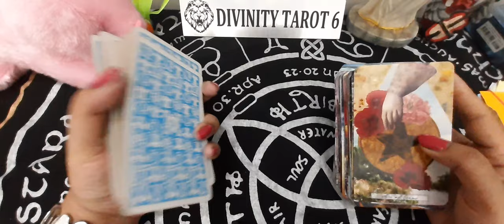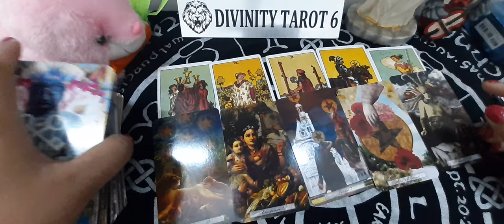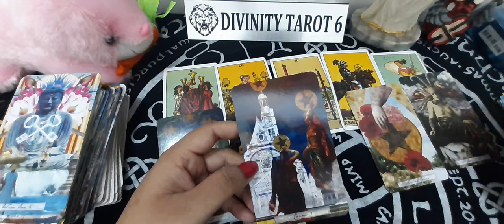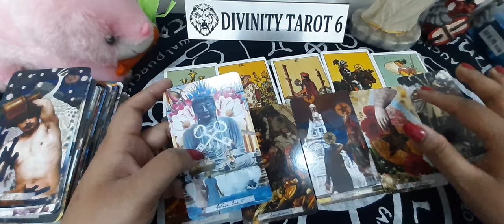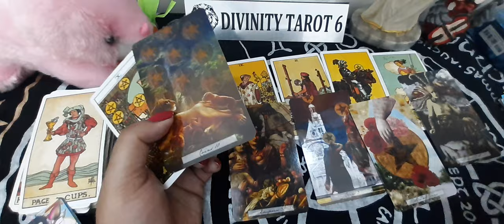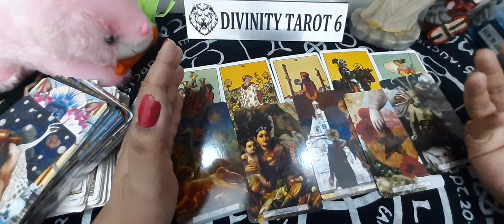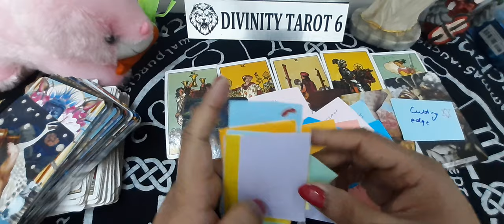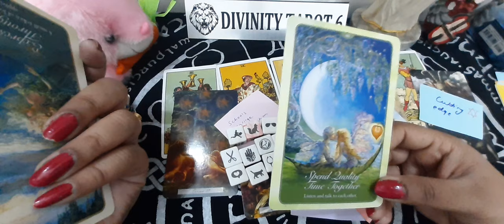🎁100% अगले कुछ महीने शानदार होंगे*NEXT FEW MONTHS WILL BE WONDERFUL 😍*Timeless